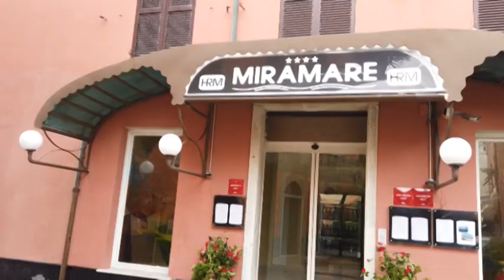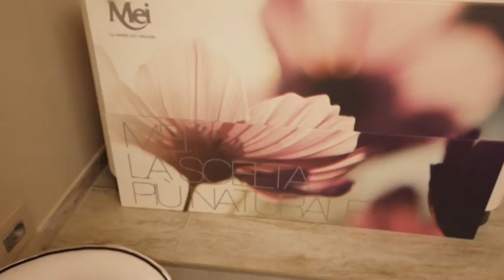Karma Spa - Hotel Miramare Sestri Levante